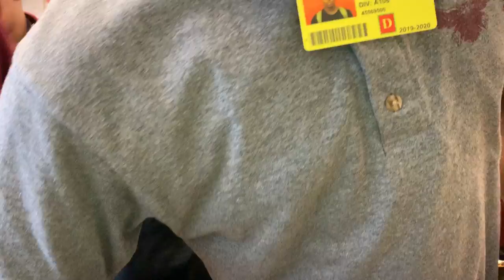Mr. Wiley Sample Teaching Lesson Video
Mr. Wiley's Sample Teaching Lesson Video from Gage Park High School 8th period inclusion civics class January 2020